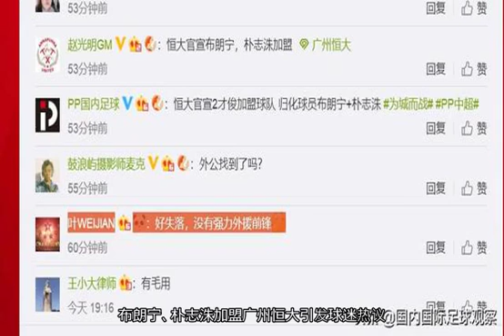广州恒大再添新援！预测恒大夺冠！球迷恒大中卫队我在等帕托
2019年2月20日，广州恒大今年引进的第一位新外援获官方宣布。朴志洙成为广州恒大今年引进的第一位新外援。布朗宁加盟广州恒大。布朗宁是归化球员。本头条号预测广州恒大今年夺冠。布朗宁、朴志洙加盟广州恒大引发球迷热议。球迷给广州恒大淘宝足球俱乐部官方微博留言。叶WEIJIAN：好失落，没有强力外援前锋YCYGZ：终于官宣了！欢迎来到广州！赛车熊熊：恒大10后卫战术文小赖：恒大中卫队牧羊真人：我在等帕托